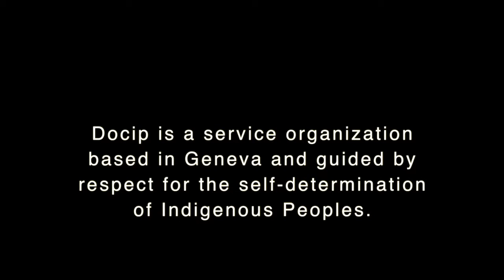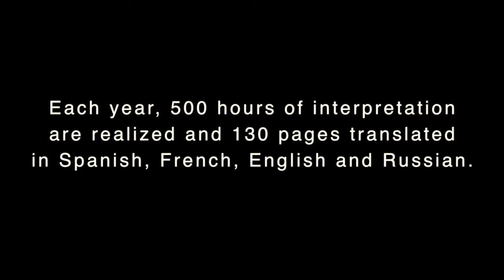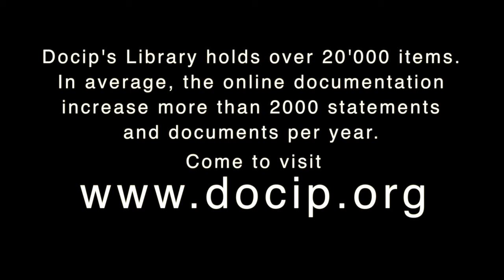Trailer Bridge to the future